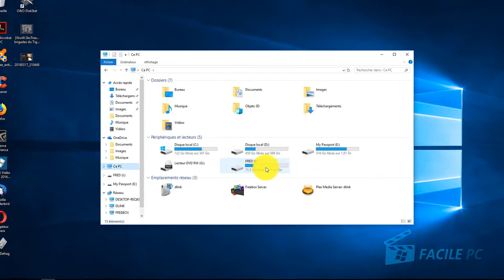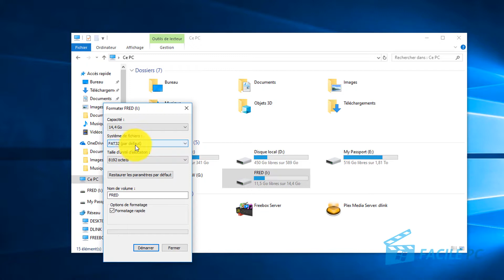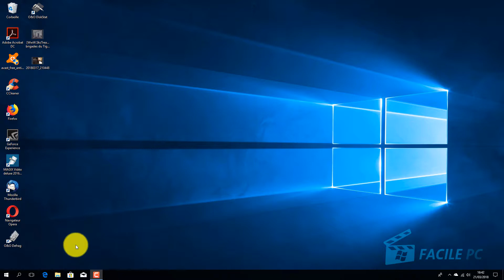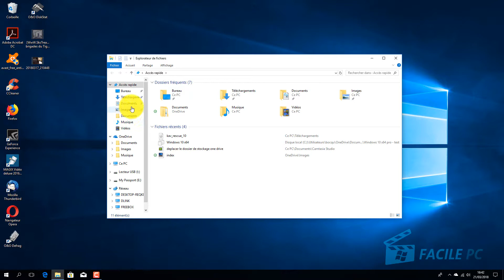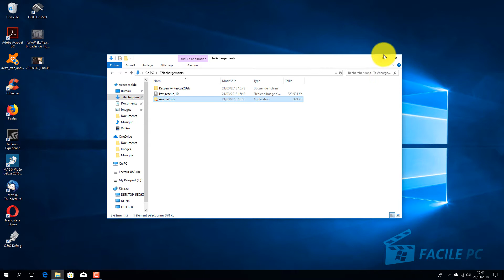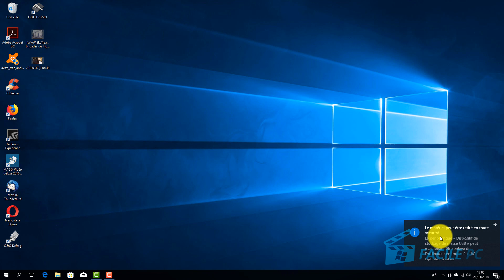Créez une clé de désinfection Kaspersky antivirus